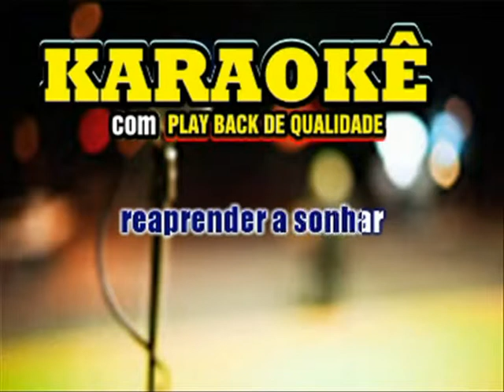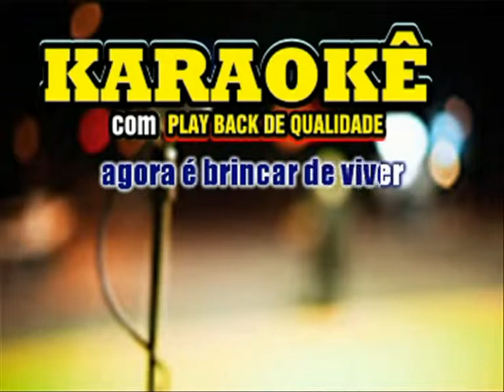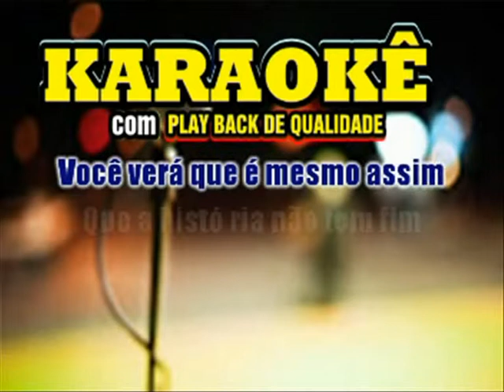Karaokê Flávio venturini e G Arantes Brincar de Viver ao vivo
karaokê flávio venturini ao vivo brincar de viver